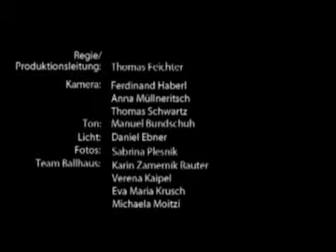Chris Miklau und die grüne Jugend - Melody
"Chris Miklau und die Grüne Jugend" Live in Concert
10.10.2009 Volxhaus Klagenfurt